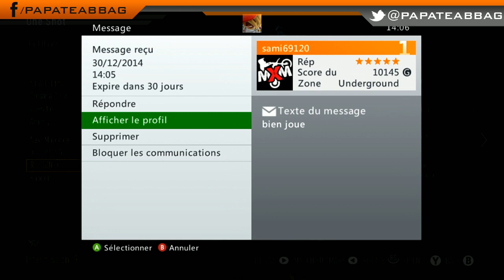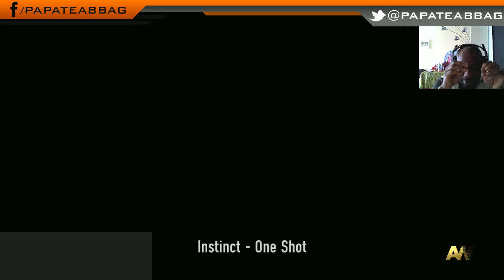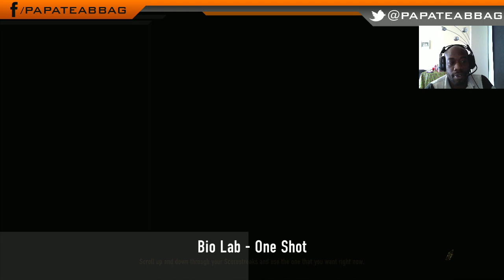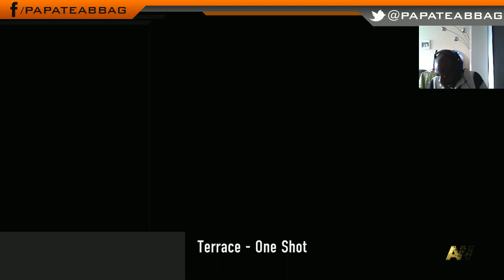[Rediff] CoD AW | En Mode "Une Balle" #1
Premier stream dans ce mode,je vous mets toutes les rediffs ou pas?
Si cette vidéo vous a plu,un petit "J'aime" aide à la faire tourner.